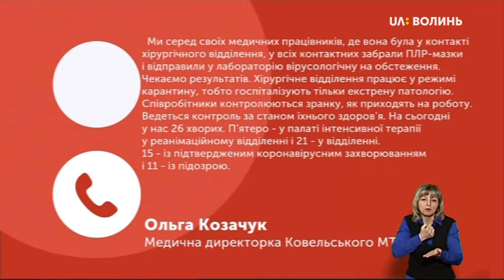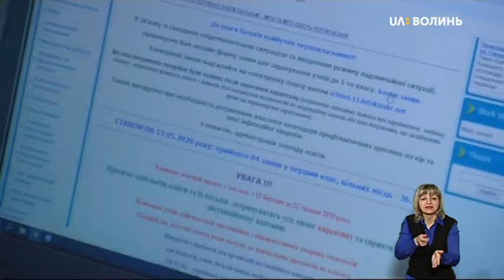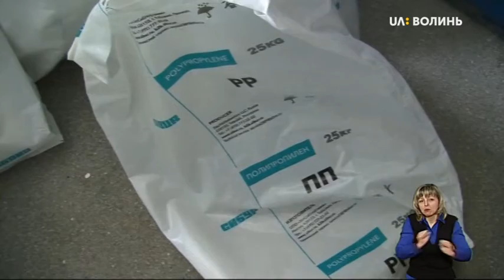14.05.2020. Новини. 20:30